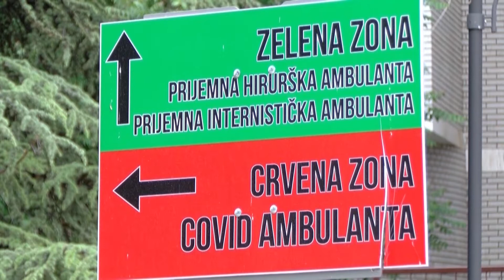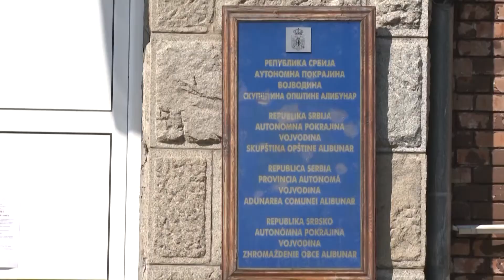120 SEKUNDI za 22 JUL